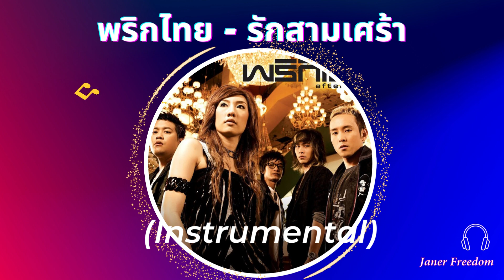พริกไทย - รักสามเศร้า (Instrumental)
Thai song
My favorite song
Instrumental Music
Cr.พริกไทย  - รักสามเศร้า
Cr.Photo from google